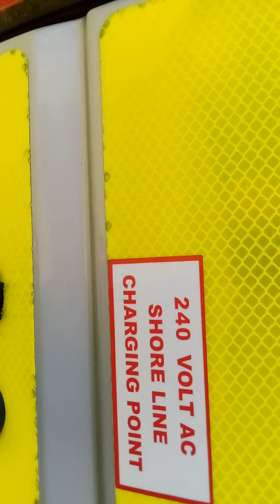last day of show (2)